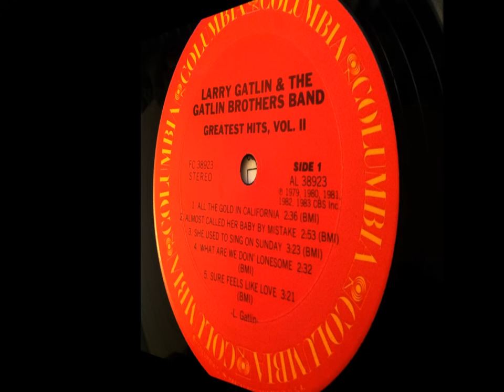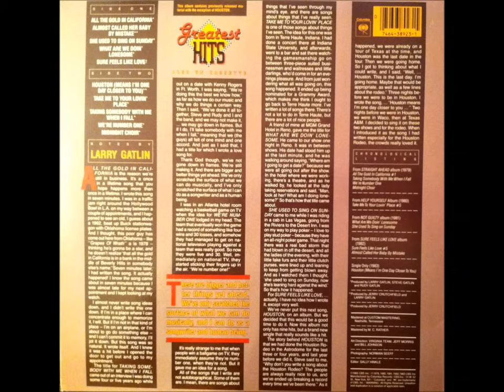All The Gold In California , Larry Gatlin & The Gatlin Brothers Band , 1979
Written by Larry Gatlin. Released August 1979 from the album "Straight Ahead". It reached #1.